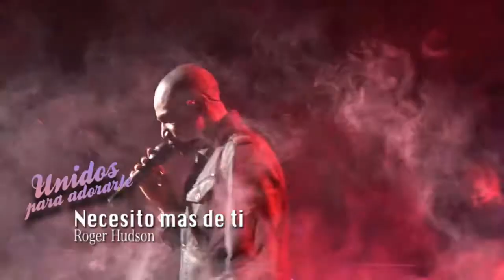05 Yo Quiero Más De Ti | Unidos Para Adorarle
Este es el video de la canción "Yo Quiero Más De Ti" interpretado por Roger Hudson. Compártanlo y denle manita arriba =)